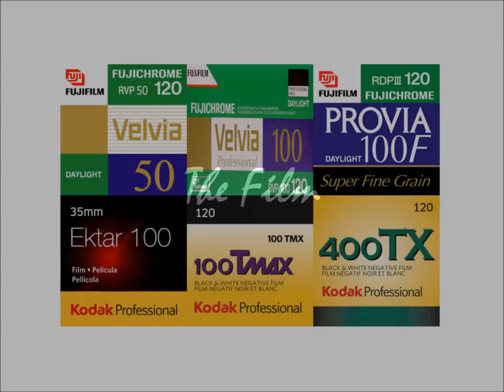The Images of Candela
A snapshot of the images I have captured on film.